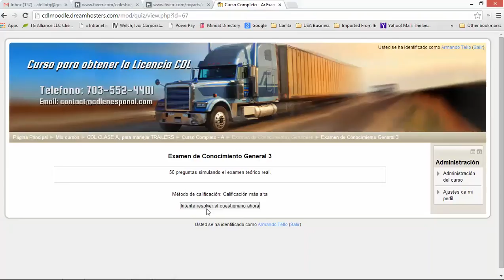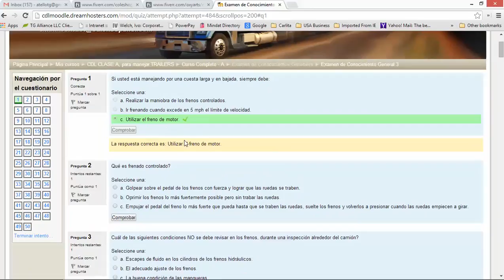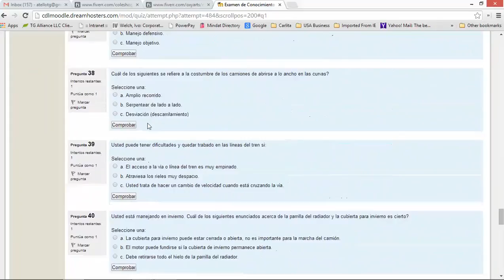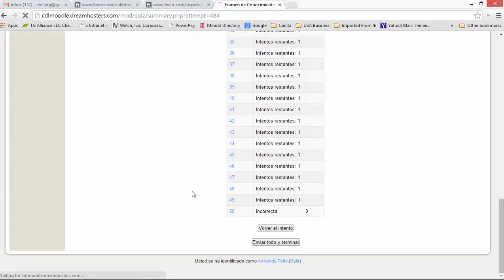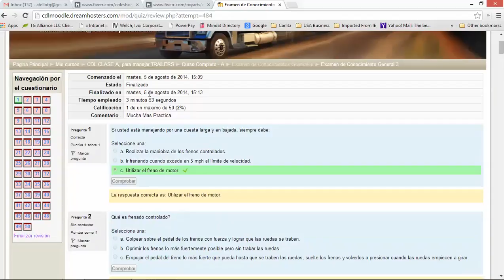Video Mostrando solo las preguntas